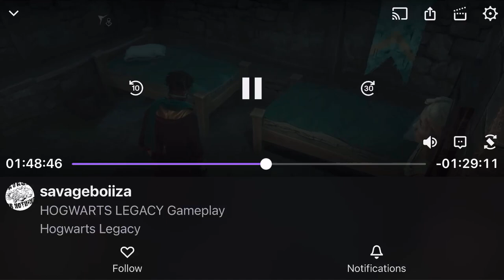FIGHTING A GIANT TARANTULA THE ABSCONDER BOSS FIGHT | HOGWARTS LEGACY PART 19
Hogwarts Legacy is a 2023 action role-playing game developed by Avalanche Software and published by Warner Bros. Games under its Portkey Games label. The game is set in the Wizarding World universe, taking place in the late 1800s, a century prior to the events chronicled in the Harry Potter novels. The player controls a student enrolled in the Hogwarts School of Witchcraft and Wizardry who learns to wield an array of magical abilities and objects. With the assistance of fellow students and professors, the protagonist embarks on a journey to unearth an ancient secret that has long been concealed within the wizarding world.

The early access period of Hogwarts Legacy resulted in record-breaking viewership on streaming platform Twitch, making it the most-watched single-player game of all time. Within two weeks after its launch, the game sold more than 12 million copies, generated $850 million in global sales revenue, and accumulated over 280 million hours played globally, breaking company records for Warner Bros. Games. Hogwarts Legacy received generally favourable reviews from critics, with praise for its combat, world design, characters, and faithfulness to the source material, and criticism for its technical problems and failure to innovate as an open-world game.

Hogwarts Legacy is an action role-playing game, played in a third-person perspective. It is set in Hogwarts School of Witchcraft and Wizardry and its surrounding areas, influenced by the Wizarding World franchise.[1][2] The player can explore familiar locations such as Hogsmeade and the Forbidden Forest.[3] One of the main elements for the player is to attend classes. Each of the four known Hogwarts Houses—Gryffindor, Hufflepuff, Ravenclaw and Slytherin—also offers a unique common room; these rooms are only accessible for the player's current house chosen by the Sorting Hat.[4] Accompanied by the choice of house, the player receives different exclusive quests.[5] Progressing through the game sees the interior and exterior of the castle change visually to match the seasons.[6] The game also features changing music based on the location of the player character, as they move through the open world, with notable differences within the specific common rooms that can only be accessed by players who choose each corresponding school house.